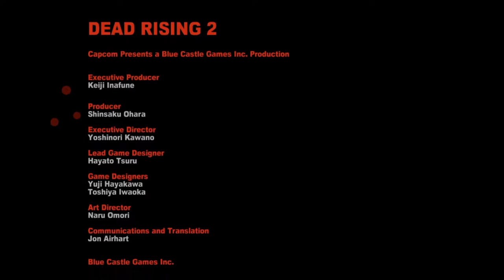🎮 Lets Play Dead Rising 2 EP.28 Ft. Acleus 🎮